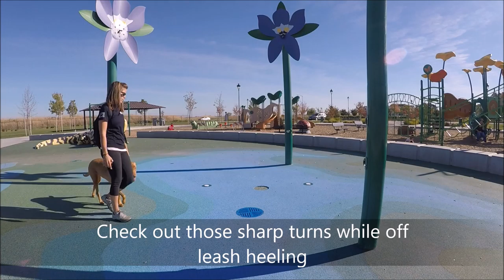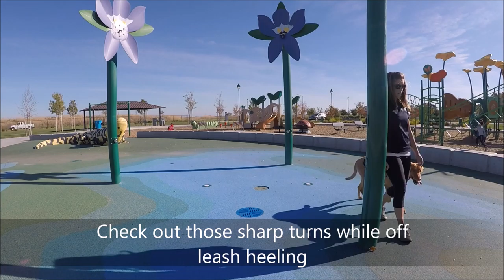5YO VIZSLA 'DAISY', 2 WEEK BOARD AND TRAIN PROGRAM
Off Leash K9 Training